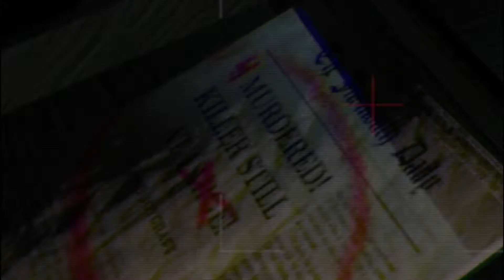Apartment 3906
HELO VERY SPOOKY GAME
GOOSEBUMPS EVERYWHERE

HERES THE LINK SO YOU CAN ALSO BE A GOOSEBUMP